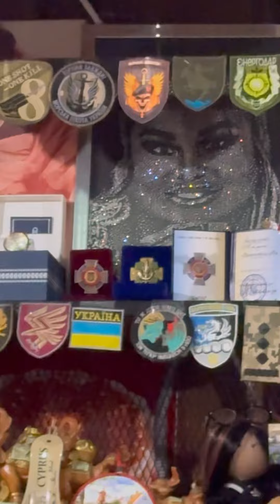Утренний обзорчик нашего товара. Одесса. Привоз Кофе с Вами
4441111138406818